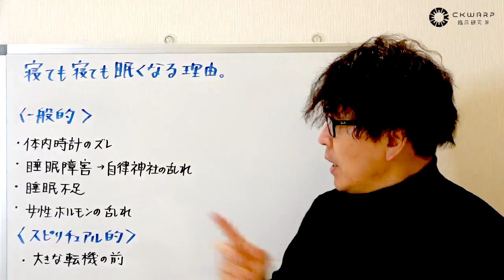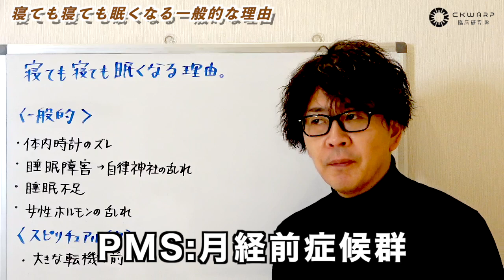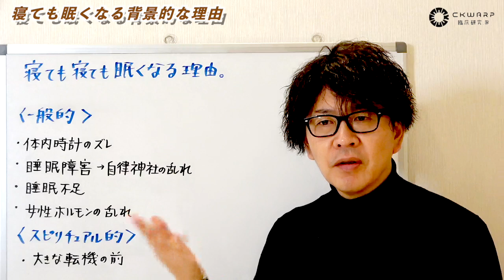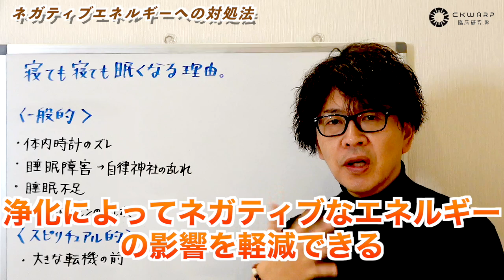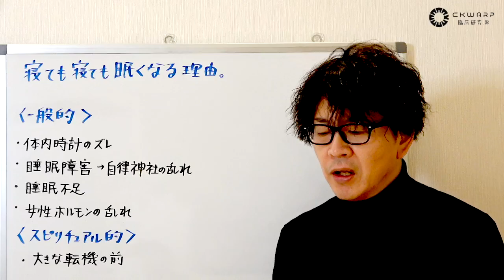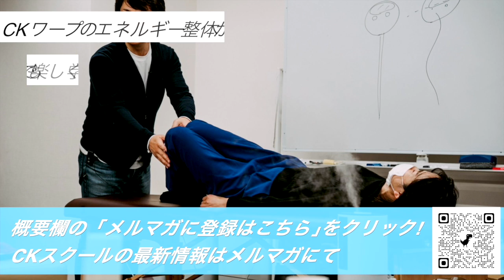寝ても寝ても眠い理由｜潜在意識から人生を動かすエネルギー整体≪CKワープ≫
スペシャル特典．霊エネルギー浄化動画。

【第２回】健康と波動と潜在意識の勉強会
（テーマ：首、肩こり、四十肩）

クライアントさんの潜在意識にアクセスし、
病気や症状、悩みの背景の問題を情報修正！

本当の原因を修正すると、人生が動き出す！
心と体と魂を解放する臨床。

チャネリングとキネシオロジーを使った
異次元の検査法「CKワープ」

読むだけで次元上昇！（毎週火曜日発行）
【メルマガ登録（無料）はこちら↓】

【公式ブログ】人生、健康、哲学、臨床報告を情報発信！

初めまして！CKワープ臨床研究.界 代表の岡田裕二です。私は奈良県香芝市で整体サロンセブンスセンスを営んでおり、おかげさまで全国各地から患者さんにお越しいただいております。

なぜ、奈良県の片田舎に全国から患者さんが来るのか？広告宣伝はほぼゼロ、９５％の方が紹介で来られます。その理由は、他ではやっていない技術があるからです。

それが異次元の検査法「CKワープ」になります。これを使えば、患者さんの潜在意識にある病気や症状の背景にある問題を明確に検査することが可能になります。

すると過去出来事や、幼少期のトラウマ、親子関係、感情問題、霊的問題、細菌ウイルスなどあらゆる問題を検査することが出来ます。検査で出た内容を情報修正することで、その患者さん本来の生き方に目覚めてもらうという臨床スタイルです。

正直これが理解できる方も少ないですが、
驚きの臨床結果も出ています。

CKワープ臨床研究.界では、これらの臨床システム（施術方法）を「CKスクール」という場を設けて、治療家やセラピストをはじめ、医師や一般の方にもわかりやすくセミナー形式でお伝えしています。

アトピー、蕁麻疹、湿疹、乾癬・・。